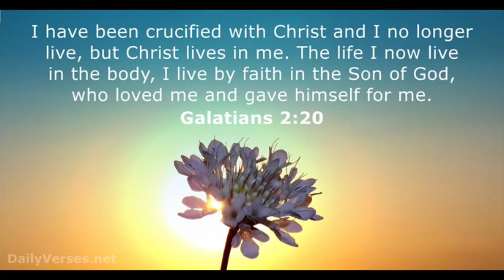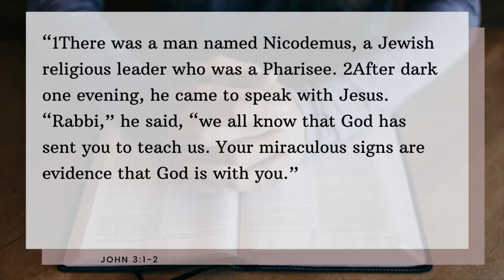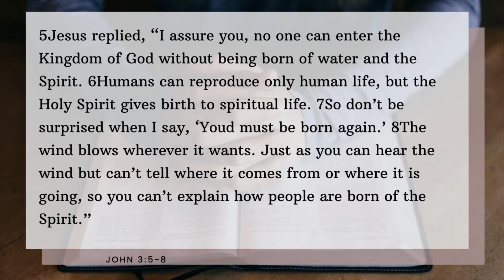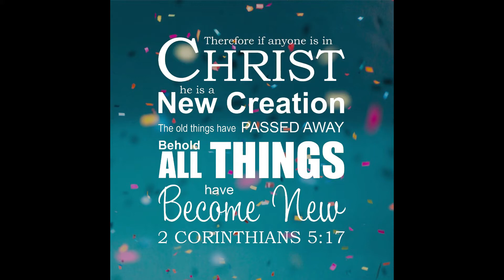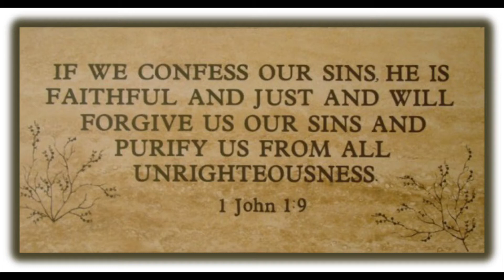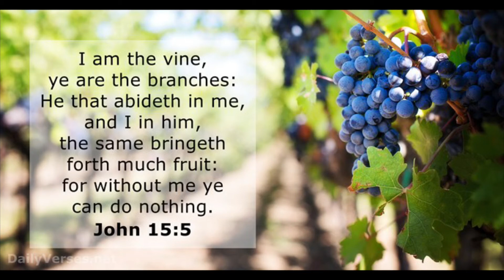What Does it Mean to be a Born Again Christian?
In this video, I believe God wants us to talk about what does it really mean when you hear the word "Born Again".

I experienced rejection from few of my friends when I talk to them about the word of God especially when I say that I become a born again Christian. I do understand their reactions because I too did the same thing when being approached by one of the follower of Christ before. I now experienced how they felt when somebody rejected your request to share the word of God but at the same time I am blessed for those kinds of challenges because in those times of struggles, my faith becomes stronger and the strength of God encourages me to keep doing what God wants me to do.

Being born again Christian, does not mean that I abandoned my faith in God and move to a different belief, those are the things that comes to the mind of the people who are not familiar with the word of God. Becoming a Born Again Christian actually deepens my relationship with our heavenly Father by knowing His Holy Words in the Bible and these changes my lifestyle.

Take note, I never changed my religion because religion has no part with our salvation but God did transformed my life by revealing to me the truth and it has set me free from my sinful nature and now living righteously as much as possible by the grace of God.